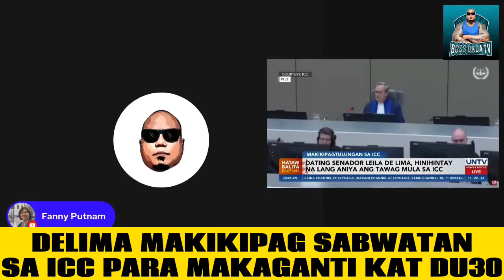Pinapalabas para may alibi at lumakas ang usapang ICC? Niloloko tsyong mga Pilipino.